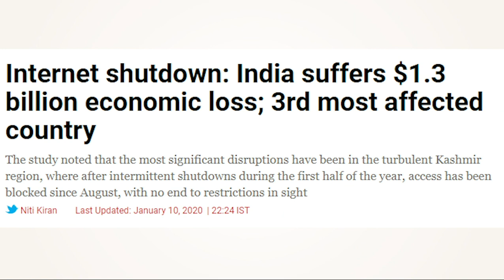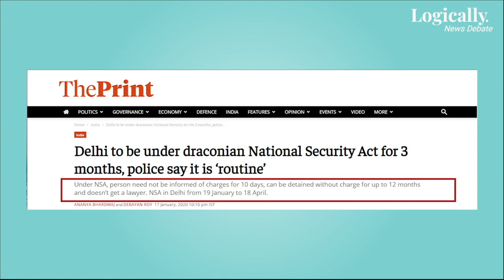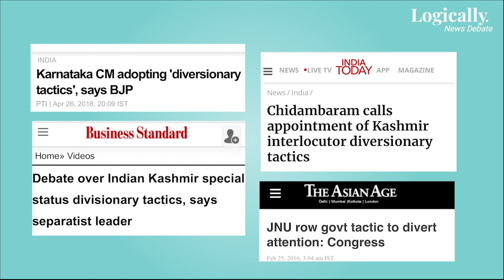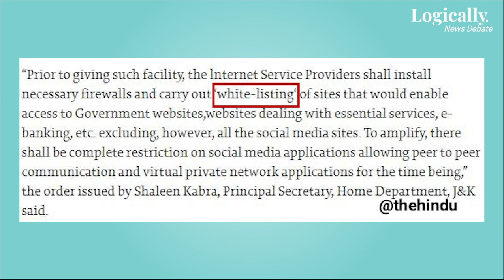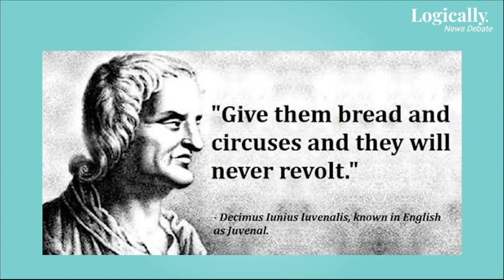Are we failing to analyse the events that are happening around us? l Logically India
In this episode of "News Debate" we discussed 'Whether the events happening around us are organically happening or they are being orchestrated or are we failing to analyse in the first place?" We also interviewed a few people in Mumbai & this is what they had to say.

Let us know your opinions by commenting below.
Support Logically India Journalism - register today!
Download the Logically App now, to cut through the noise and make informed decisions.

Explained : Should coronavirus be called "the chinese virus"